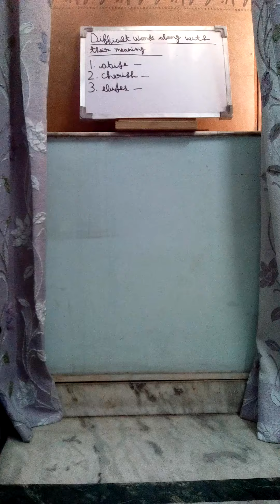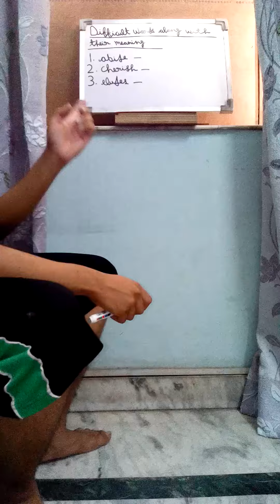Difficult words of english along with their meaning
Abide,Cherish,Eludes.